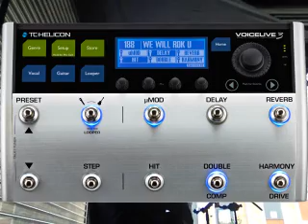Happy hour by Dr Pickup @ La Plancha, 65000 Tarbes. Thursday, 5 April 2018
81000 Albi. Friday, 3 July  2020

guitar
Mureila Hofner Standup Electric bass Dr Pickup @ La Plancha, 65000 Tarbes

This was the TC-Helicon VoiceLive 3 first outing.
A Paul Reed Smith Singlecut Hollowbody 1 thru a TC-Helicon VoiceLive 3 into a H&K Lucas soundsystem. The Fender amp was added later on the the show.
Happy hour Drp Solo LaplanchaTarbes 6042018 PT1